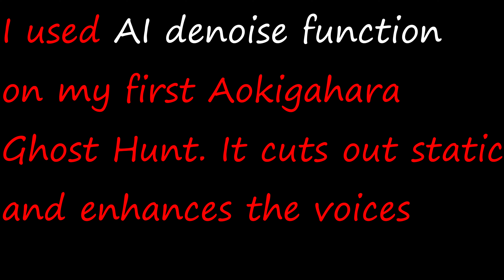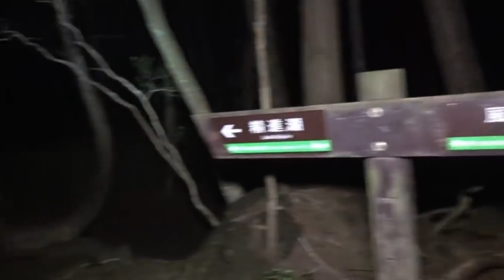Aokigahara The most Haunted forest in the world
i just put the first Ghost Hunt through the AI denoise function and this is what i got.